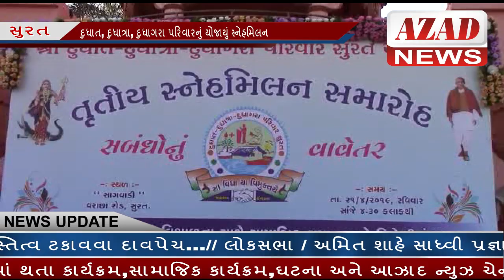AZAD NEWS(સુરત) - દુધાત, દુધાત્રા, દુધાગરા પરિવારનું યોજાયું સ્નેહમિલન